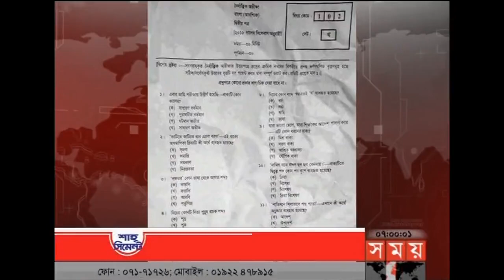শীর্ষ সংবাদ |সন্ধ্যা ৭টা| ৫ ফেব্রুয়ারি ২০১৮ | Somoy tv News Today | Latest Bangladesh News